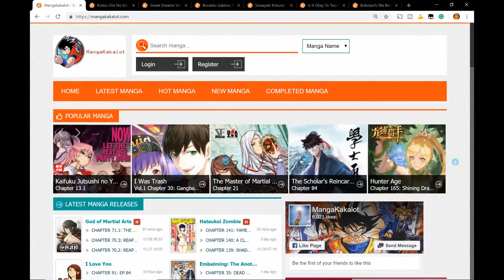Is it Illegal to be Black?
Weird cutoff for the preview of this manga title.